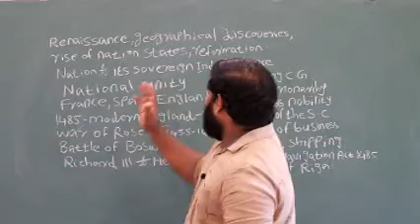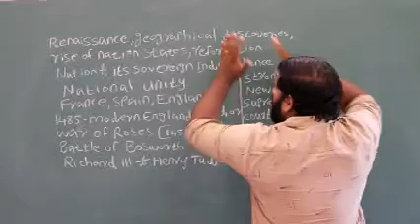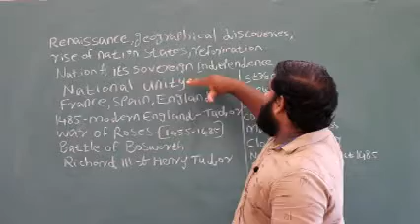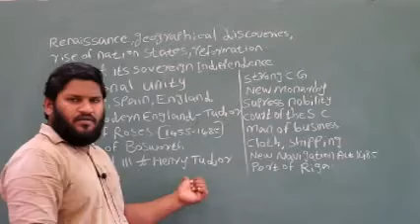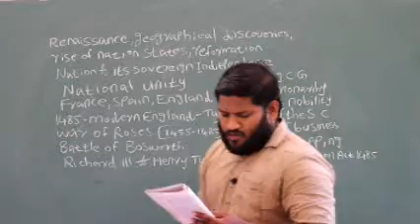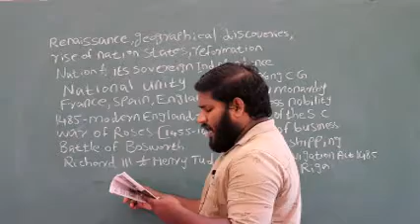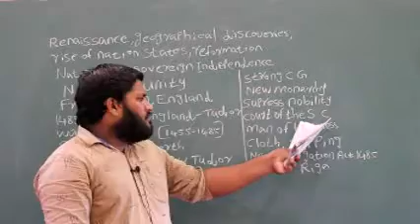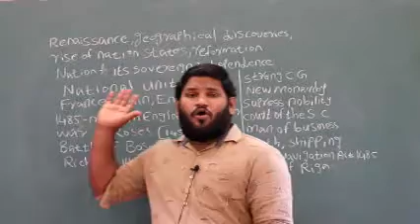S2 SOCIAL AND CULTURAL HISTORY OF BRITAIN ARUN FRANCIS CLASS 33